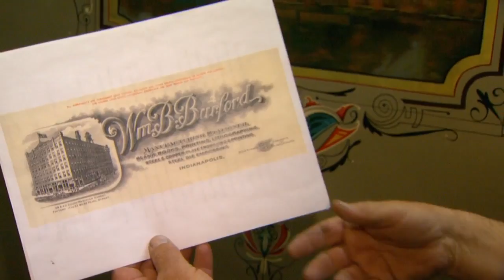Safe Restoration -- Part 3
More from Wolfsie.